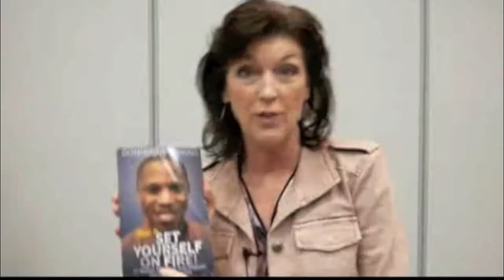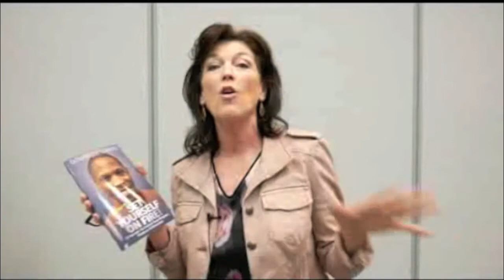Emixer Testimonials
What are others saying about Emixer? Hear from some previous attendees what they